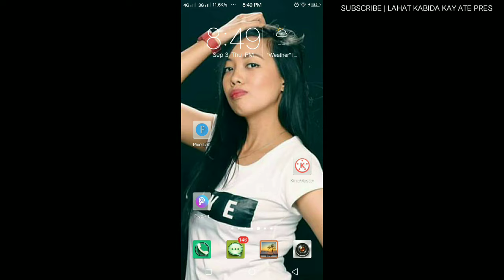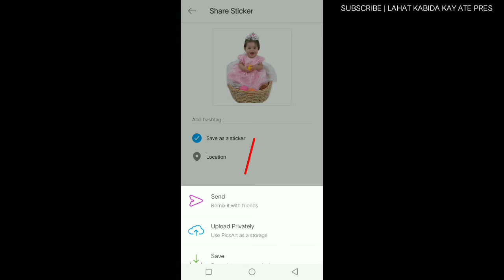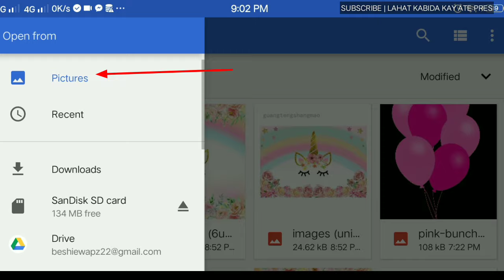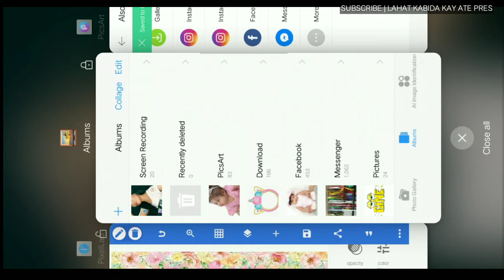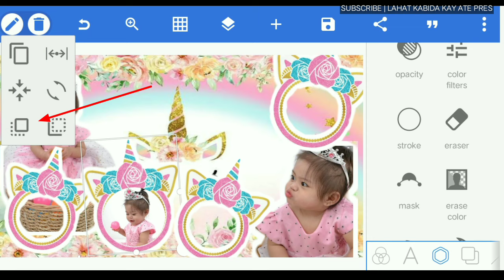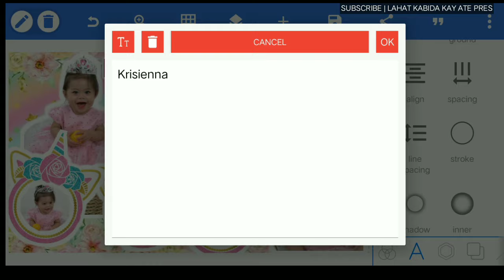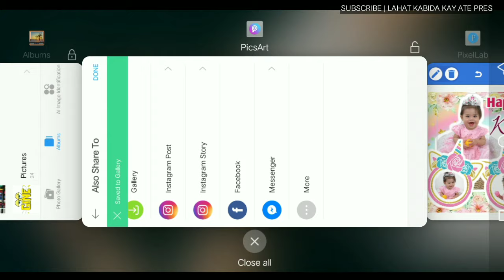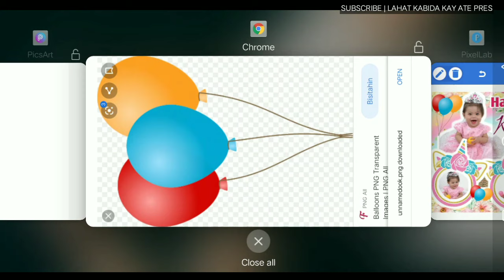Paano gumawa ng Sariling invitation Using Mobile Phone | Alamin kay ate Pres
Hi mga kabida... isang Bagong tutorial nanaman ang ituturo ni ate Pres... lalo na sa mga kabida natin ayaw na gumastos ng malaki sa event ng kanilang mga anak... Tapusin niyo lang po kabida hanggang Dulo para mas maunawaan nyo ang paggagawa nito..

My shout out sa Dulo.. salahat ng magpapashout out or my katanungan or gusto malaman comment nyo lang po iyan sa baba...isasama ko po sa mga list ng mga nagpapatulong sa tutorial o request kung paano pag gagawa ng ibang services... Godbless Kabida and Keep safe...